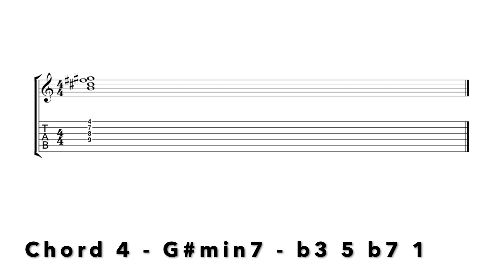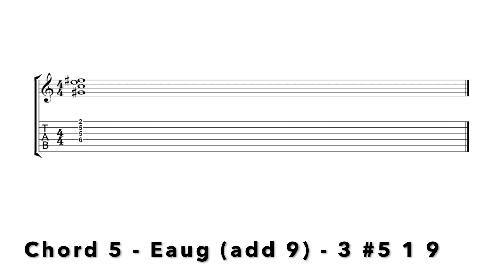5 Scriabin Piano Voicings on Guitar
5 cool voicings I got from exploring Scriabin's 24 piano preludes.

*Anyone who donates can request a song/video that I will make and put up for them